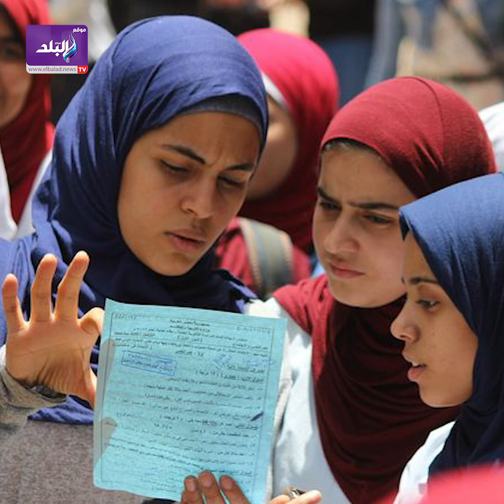الثانوية العامة وإجازة العيد.. هل يتغير جدول الامتحانات